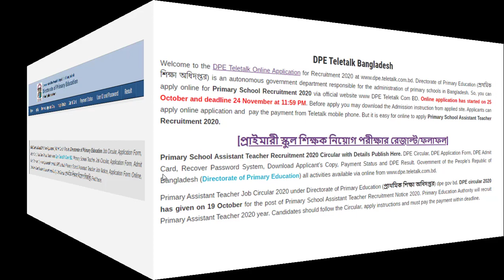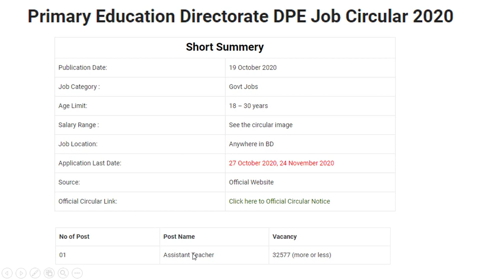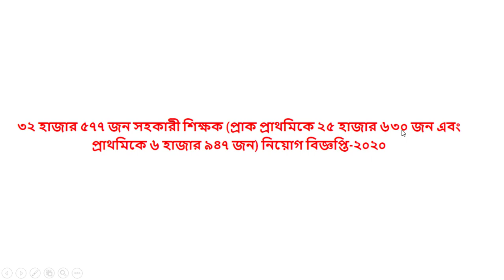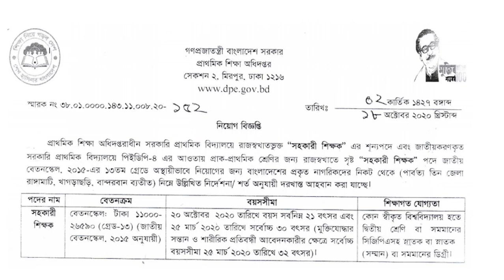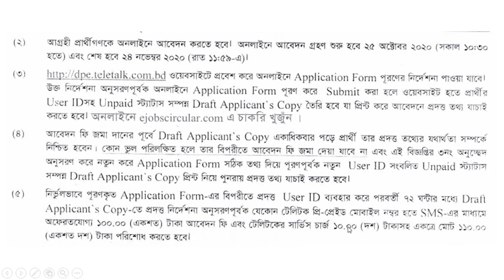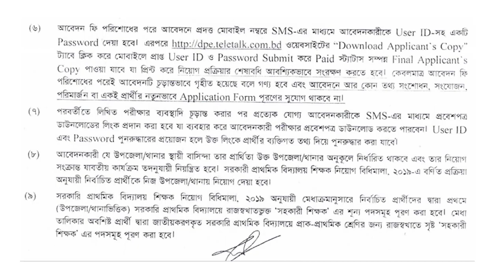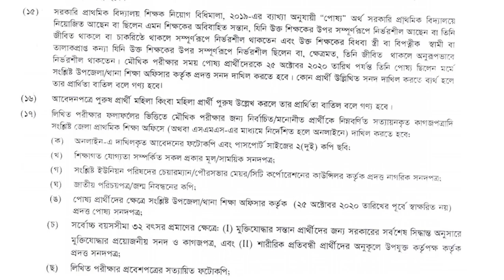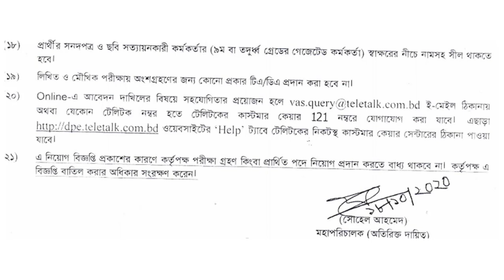সহকারী শিক্ষক নিয়োগ বিজ্ঞপ্তি ২০২০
সহকারী শিক্ষক নিয়োগ পরীক্ষা ২০২০
সরকারি প্রাথমিক বিদ্যালয়

It's an educational channel.It will help the Teachers, students and all kinds of people in the society.I am trying to make various kinds of videos on education and educational websites which help the people to know more information.It will be helpful for both the teachers,students and all kinds of people.It can play a vital role to develop our primary education sector.

ফেইসবুক লিঙ্ক।
ইনস্টাগ্রাম লিঙ্ক।
টুইটার লিঙ্ক।
গুগল প্লাস লিন্ক।